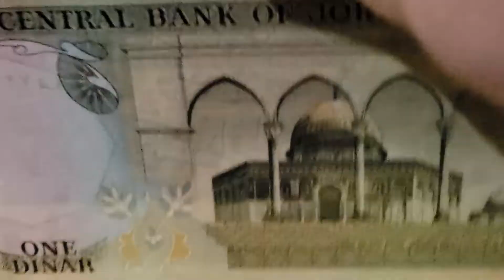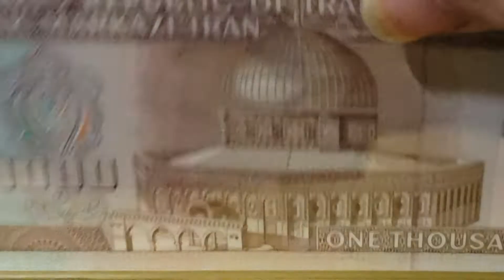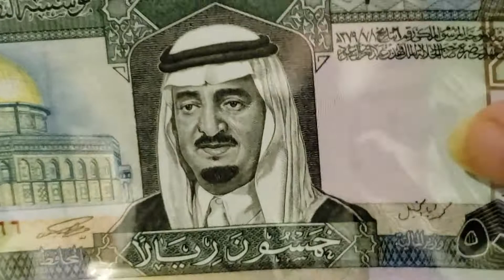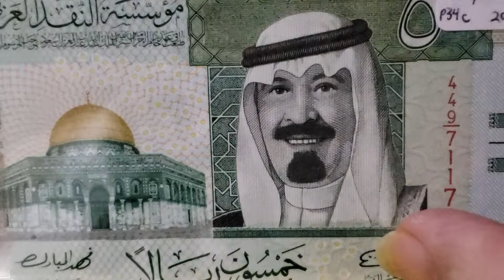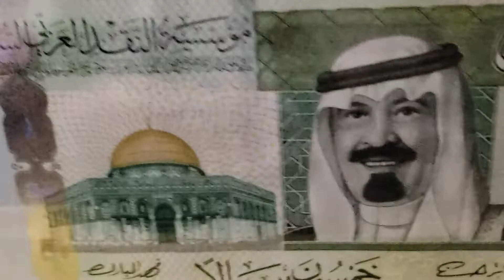The Dome of the Rock on World Banknotes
Series of notes from a variety of nations depicting the Dome of the Rock.   Located in Jerusalem just opposite of the al-Aqsa Mosque, and focus of pride and a place of worship to millions of Muslims world wide.  The views of this glorious example of splendid architecture is indeed something to behold.